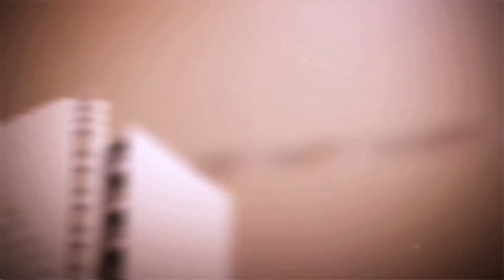Boubacar Sadekh Diallo - Appel à candidature Great Entrepreneur 2015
Si vous êtes entrepreneur et vous voulez participer au programme, veuillez télécharger
le Dossier de candidature et le Règlement du programme en cliquant sur les liens ci-dessous.
Pour plus d'information concernant la saison 2, veuillez contacter notre équipe GREAT Entrepreneur: